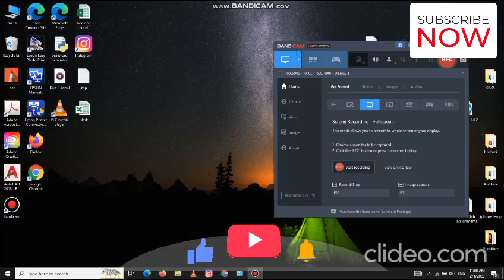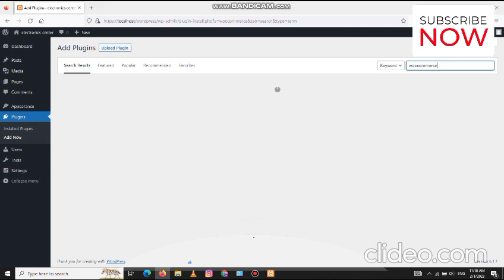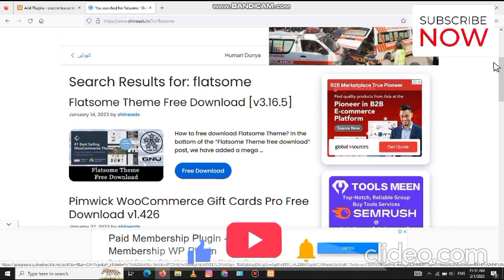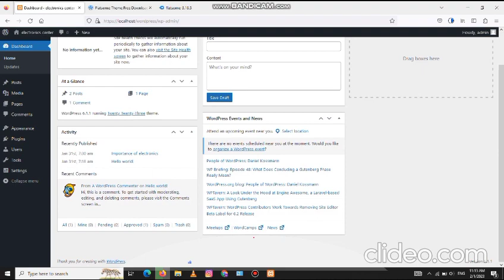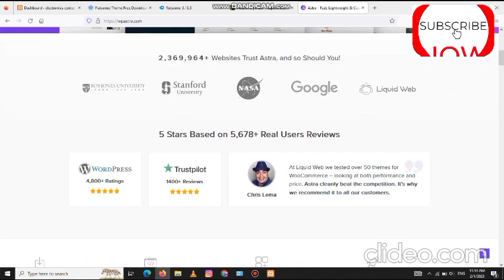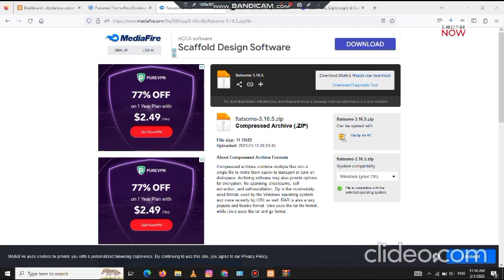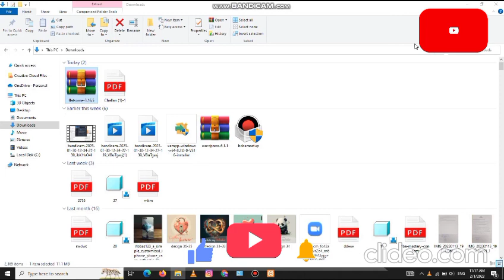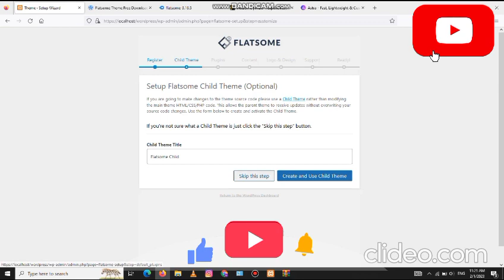Diving Deeper into WordPress Development: Part 5 Tutorial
In this tutorial, we will go over some of the basics of WordPress development. We'll cover topics like:\
We'll also be looking at some examples of how you can use these tools to create your own custom plugins and themes.

Getting Started

To begin, you'll need to understand the WordPress environment. The following sections will help you set up a new website and install plugins and themes.

Creating WordPress Themes

*   Creating the Theme Folder Structure\
    The first step in creating your own WordPress theme is to create a folder structure for it. The best way to do this is by using one of two methods:
*   Create a new directory on your computer and name it after your theme name (e.g., "my-custom-theme"). This will be the main directory where all files related to that theme will live. Then create subdirectories inside this main directory named "css", "images", "js" etc., as needed for each type of file you need (more on this later). You can also add other subdirectories here if necessary - for example if you want some sort of extra functionality like analytics tracking or contact forms then these could go into their own directories too!
*   Use existing starter themes as templates instead; these are usually available via Github repositories so just clone them down into whatever location makes sense for your needs

Creating WordPress Plugins

The next step is to create a file for your plugin. This will be the main file that loads when someone visits the WordPress admin area, and it's where all of your code will go.\
The first thing you need to do is create a folder inside wp-content/plugins called "myplugin", where 'myplugin' should be replaced with whatever name you want for your plugin (for example: 'my-awesome-plugin'). Inside this folder, create another one called 'class-wpmlinkmanager' or whatever other name makes sense for what type of functionality it provides (if none). Then add some code into index.php:

Content Management

In this section, we'll cover the basics of content management. You'll learn how to create and edit pages, write posts, add media to your website, and more.

Website Optimization

*   Optimizing Images\
    Images can be a big drain on your website's performance. If you have a lot of images, it's important to optimize them so that they load quickly and use as little bandwidth as possible. There are many ways to do this, but one of the easiest is by using an image compression plugin like ShortPixel or WP Smush Pro. These plugins will automatically compress all your images when they're uploaded so that they take up less space and load faster on mobile devices (which usually have slower connections).

Security and Maintenance

Now that you have a WordPress site up and running, it's time to think about security. You can do this by updating WordPress Core and installing security plugins.

*   Updating WordPress Core: Every time there is an update for the WordPress core files, you should install it immediately. This ensures that all of your plugins are compatible with the latest version of WordPress and will continue working properly in future updates.
*   Installing Security Plugins: Once you have updated your core files, install one or more security plugins (such as WordFence) to help protect against hackers trying to gain access through brute force attacks or other methods such as SQL injection attacks on databases used by websites built using PHP frameworks like CodeIgniter 3 which I use here at \[company name] because they're easy-to-use but also powerful enough for building complex web applications like ours!

Troubleshooting

In this section, we'll talk about common WordPress errors and how to troubleshoot them.\
We'll also look at debugging WordPress issues and finding solutions to problems.

Conclusion

In this tutorial, we covered the basics of WordPress development. You learned how to create a theme and customize it with CSS. Next, you learned about PHP and how it works within the context of WordPress themes. Finally, we covered some common issues that arise when developing themes and plugins for WordPress as well as ways to fix them.\

* [A Beginners Guide To The PHP Language Used In WordPress Development]